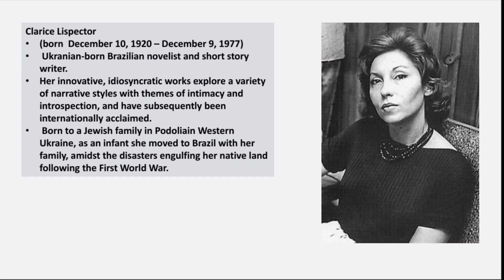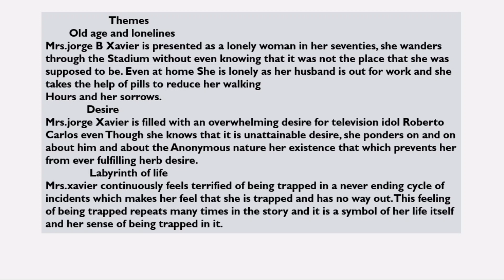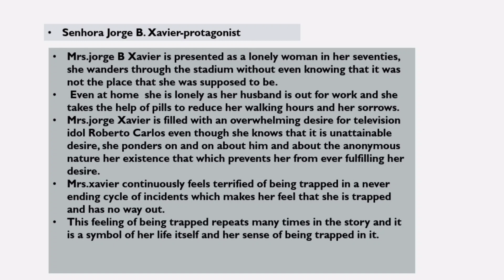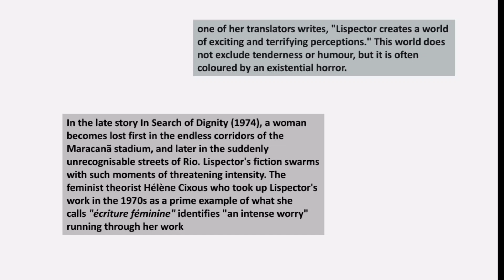"Looking for some dignity " by Claris Lispector,Summary in Malayalam